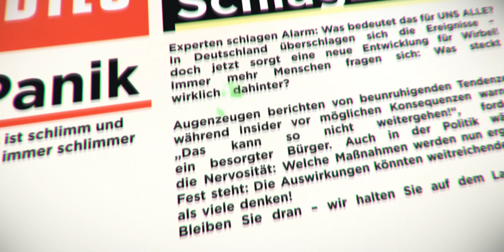Warum redet niemand über diese schwimmende Solaranlage?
Innovation aus Bayern. Diese Anlage löst die Probleme von Floating-PV.